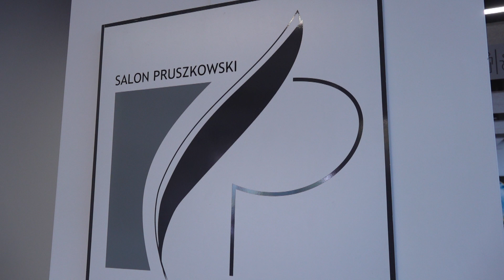Wernisaż artystów z Lubelszczyzny w Galerii 2 piętro w CKiS